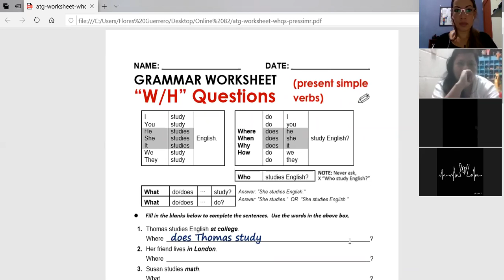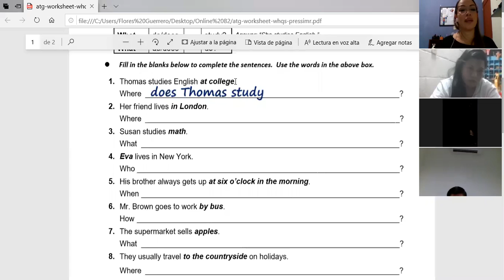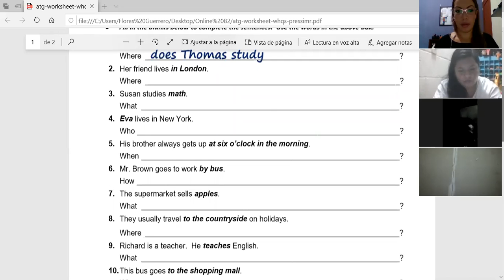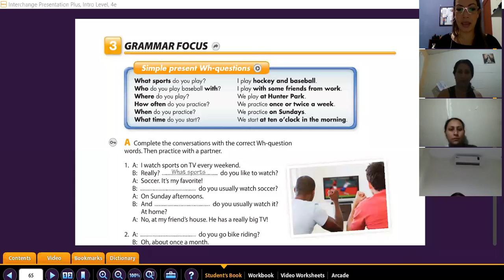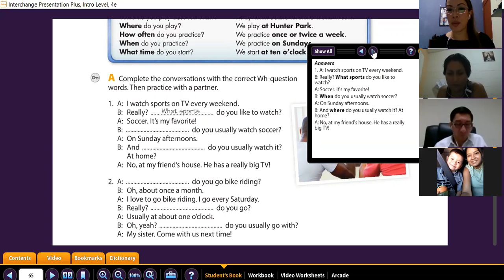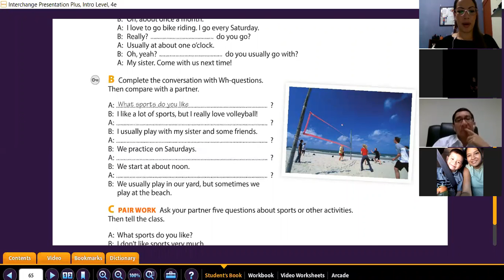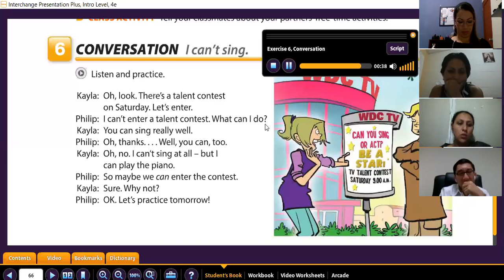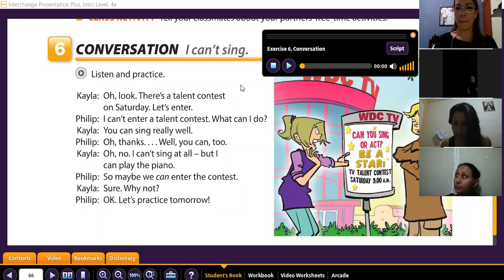Ingles Corporativo-Can for abilities